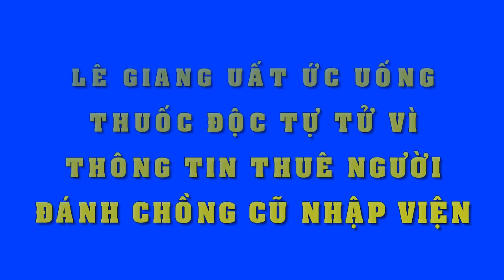Nam diễn viên Bụi đời Chợ Lớn đột ngột qua đời ở tuổi 33 - Tin Tức Sao Việt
Nam diễn viên Bụi đời Chợ Lớn đột ngột qua đời ở tuổi 33
Tin dữ vào ngày mùng 3 Tết khiến fan và bạn bè của Tiến Thành vô cùng sửng sốt.